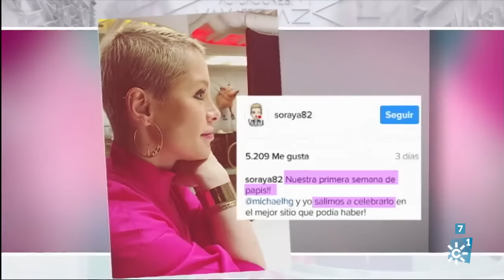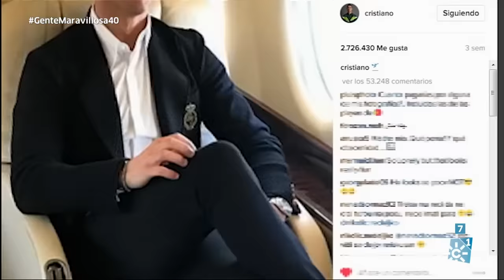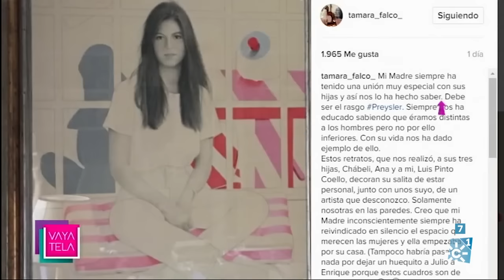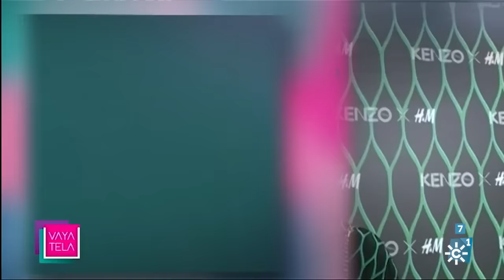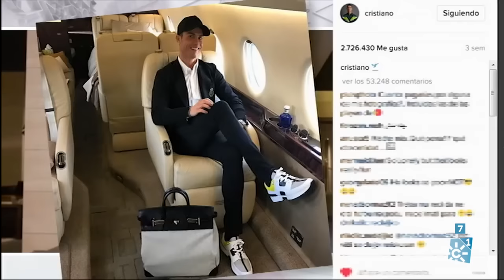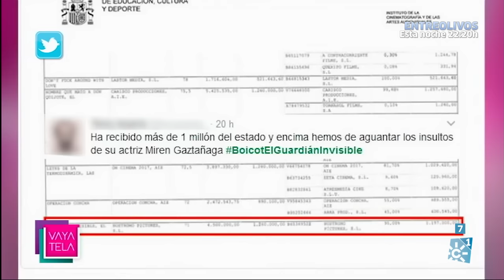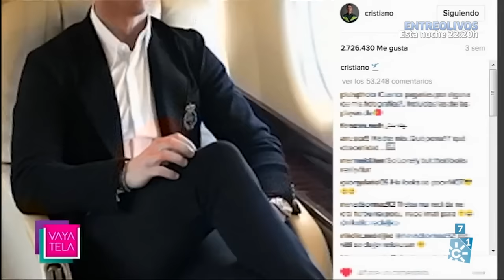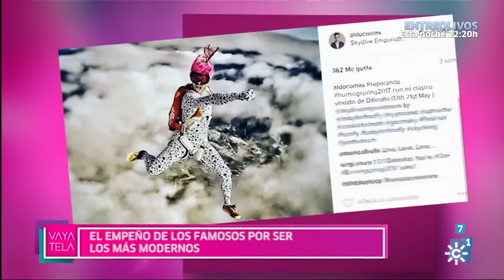¡Vaya tela! | Lunes 6 de marzo (mediodía)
Crónica sobre música, cine, moda y noticias de los personajes del mundo del espectáculo y la prensa rosa. Presentan: Mar Vega y Sergio Morante.